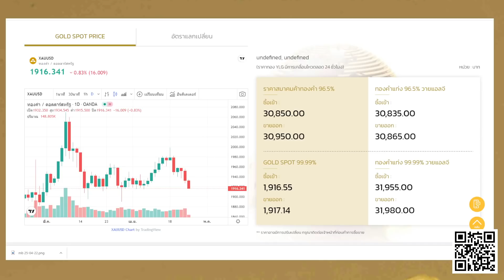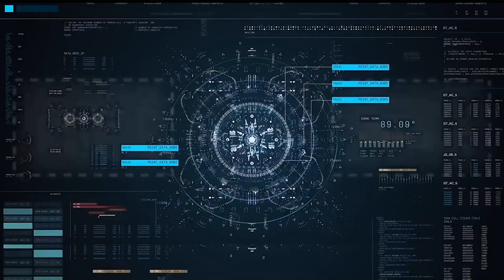ทองคำร่วงต่อ วิตกเฟดขึ้นดอกเบี้ย น้ำมันร่วงแรง : Money Chat Thailand เบญจมา มาอินทร์